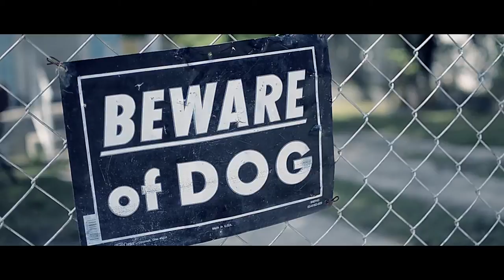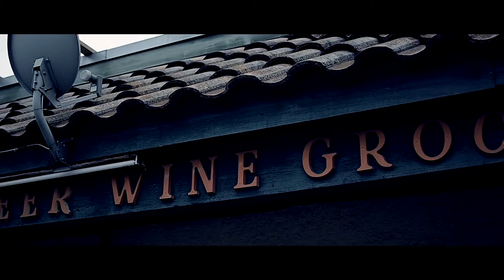MexicanTrill - GFM(God,Family,Money) ft. Fade Dogg X Mark Gaboda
Music video for GFM(God,Family,Money) ft Fade Dogg X Mark Gaboda performed by MexicanTrill.